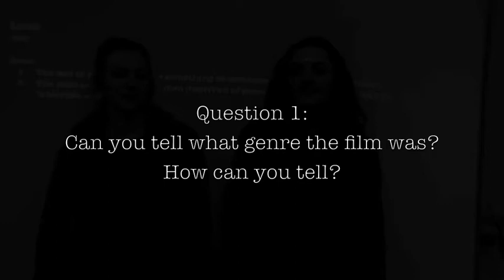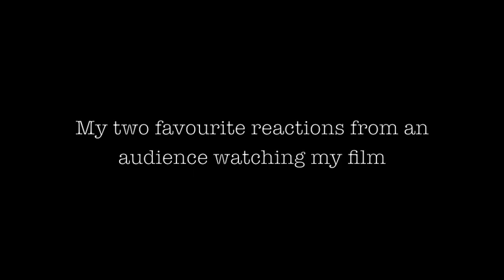Evaluation Question 5 AS Media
Abbie Rodger AS Media Evaluation Q5